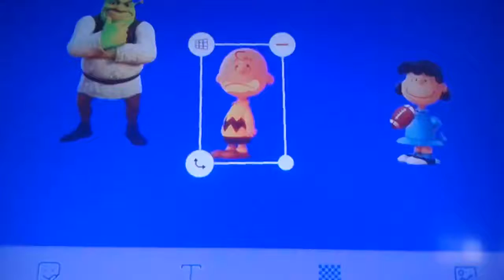Football Practice Part 5e Out Of 5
TheWholeCrew Themselves